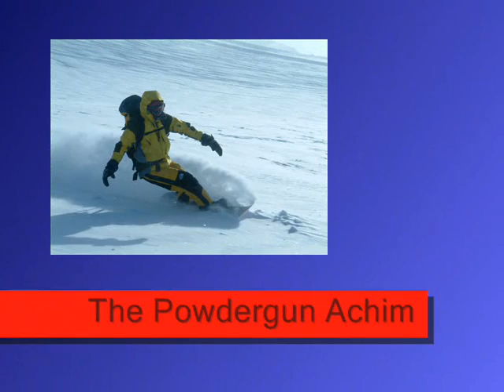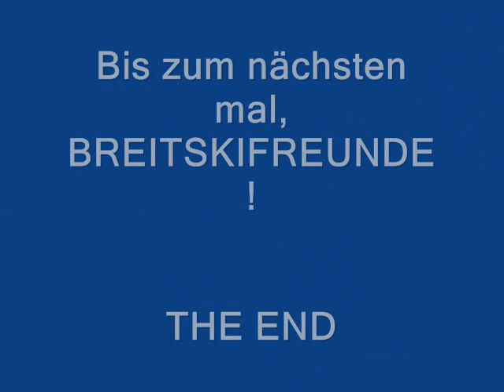2003/2004 Engelberg - Andermatt - Disentis